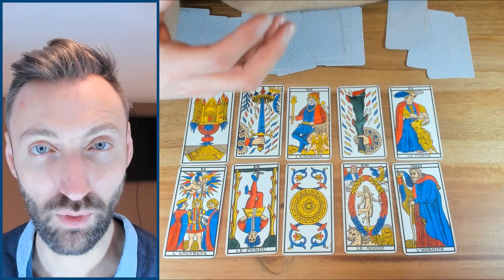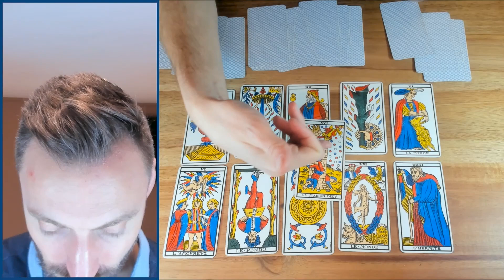BÉLIER FÉVRIER 2023 - Guidance Tarot de Marseille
Voici votre guidance du mois de Février 2023 Chers Béliers !

Je vous souhaite un superbe mois de février 2023. Prenez bien soin de vous!

⭐Ma page Tipee (pour me soutenir dans mon travail ;)

Prenez bien soin de vous, Vous Êtes Magique! ⭐

Baptiste